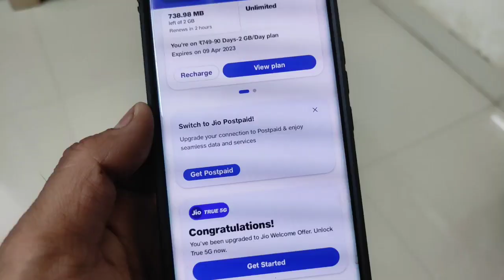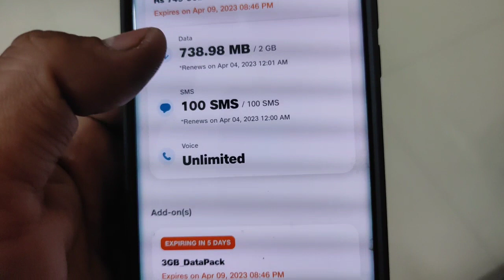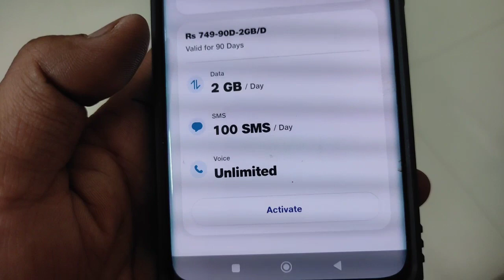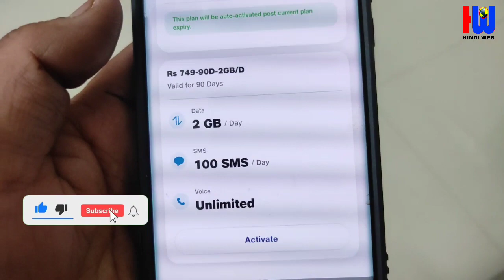Jio ke ek hi Number per Do bar Recharge ho jane par Recharge ko kese use karte hai | Jio 2 Recharge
jio per do recharge Ek ek hi number per Ho jaane per recharge ko kaise use karte hain
जिओ के एक ही नंबर पर दो बार रिचार्ज हो जाने पर रिचार्ज को कैसे यूज करते हैं
jio dual recharge problem solutio
jio 2 recharge activate kaise kare